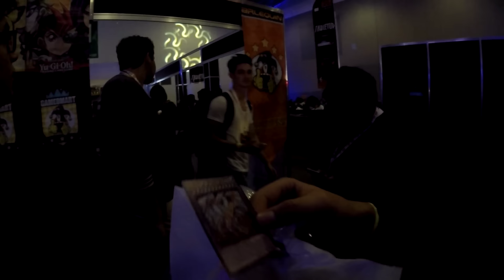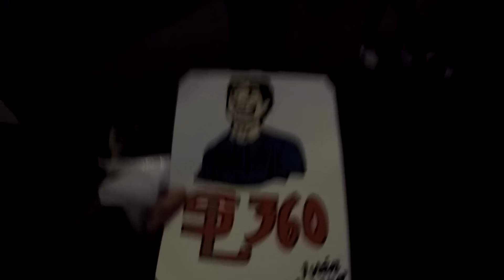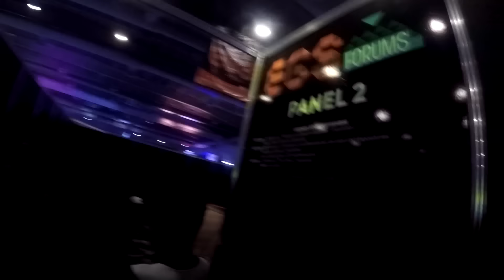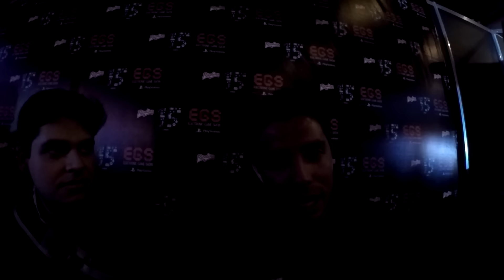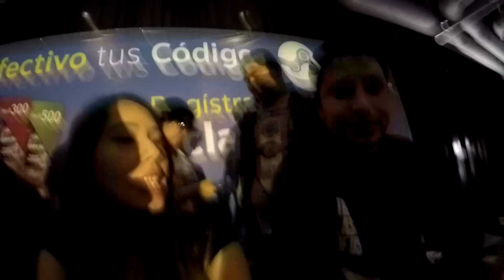¿MARCUS FENIX MUERE EN GEARS OF WAR 4? | Videoblog ÉPICO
• • IMPORTANTE • •
• • LIVESTREAMS • •
LOS HAGO EN YOUTUBE Y TAMBIÉN EN TWITCH.TV

Que onda amigos, hoy les traigo este video especial ya que es un resumen de todo lo que hicimos en la Electronic Game SHow 2016 EGS2016 junto a varios Youtubers y conocemos a Sebastian Llapur, la voz de Marcus Fénix en español latino :D